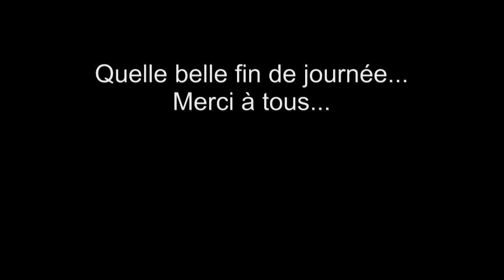Plage nocturne (Calvi - Corse)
Voici une vidéo d'une soirée passée sur la plage aux alentour de Calvi en Corse.